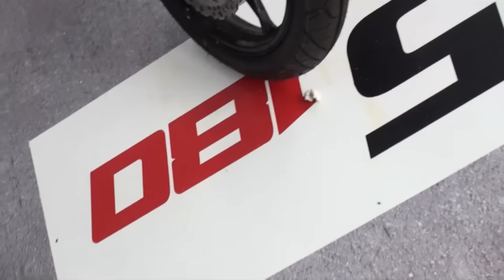LANZAMIENTOS AKT EN LA FERIA 2 RUEDAS 2015 1RA PARTE